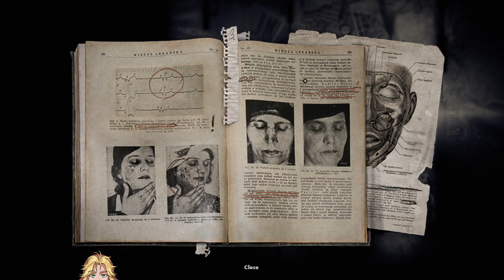IT'S MY BIRTHDAY! Let's get a heart attack live with one of the best horror games in history